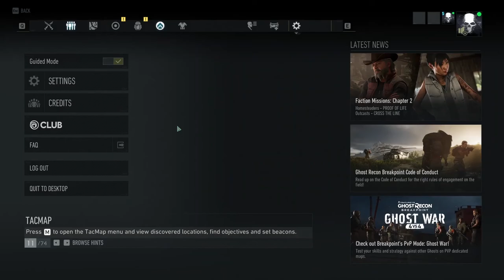Baxter and Jarvis Play Ghost Recon Breakpoint Episode 9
Baxter and Jarvis BACK AT IT AGAIN
This time: Baxter and Jarvis Play Ghost Recon Breakpoint Episode 9
On the hunt for the brightest engineer on this whole island.
If you enjoyed this video be sure to drop us a like and if your ever so generous be sure to subscribe to our channel to stay up to date on future Baxter and Jarvis content!
Catch You Next Time
Algorithm
Clicks
Views
Non GMO
Ad Revenue